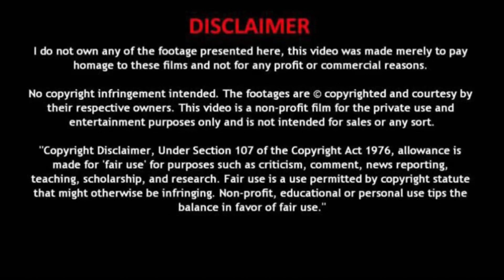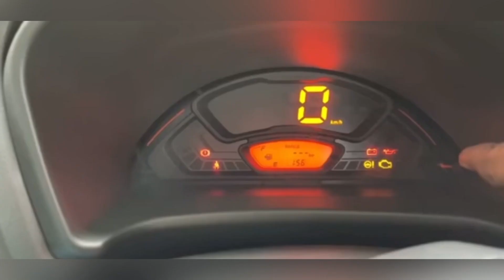Maruti Suzuki Alto k10 2022 3 लाख में सस्ती || Maruti Alto K10 New Model VXI || Price Features 2023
Maruti Suzuki Alto k10 2022 || Maruti Alto K10 New Model VXI || Price Features 2023 3 लाख में सस्ती